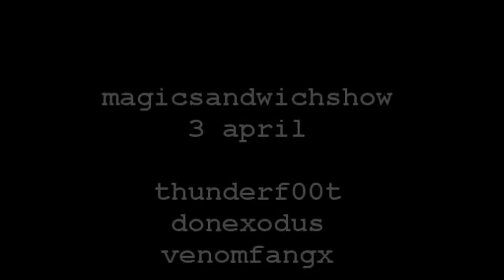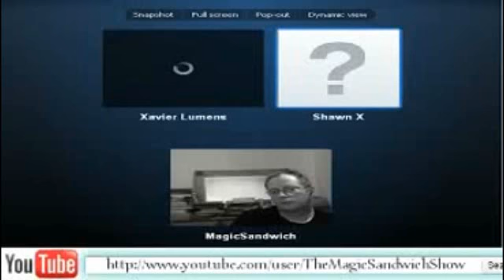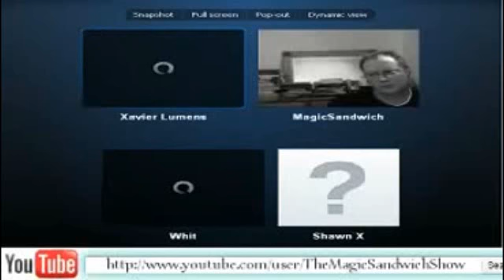Thunder, don and venom - Part 13 - thank god he gave us a brain - final part